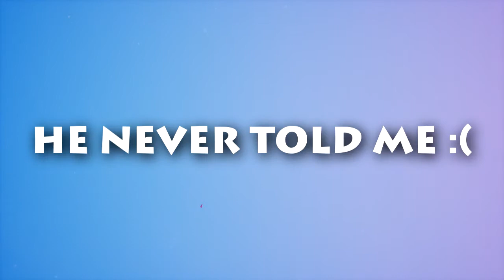Spyro the Dragon (Reignited Trilogy) - Part 3 "Chubba Hype"